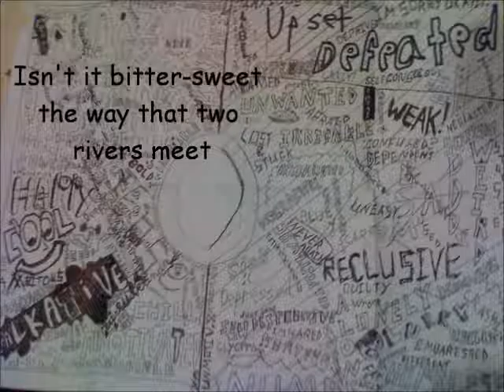I Would Do It Again - The Lost Mascot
This is the first song I have put together. I wrote and recorded all the lyrics and music myself, along with the title and name i am posting the video under. I've never shared it with anyone and I hope someone can enjoy or relate to it! Thanks!